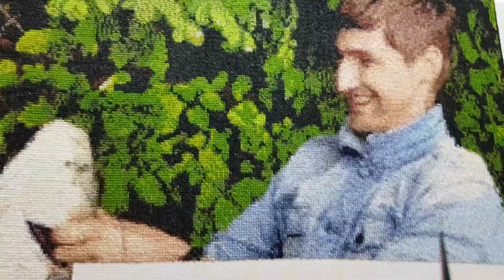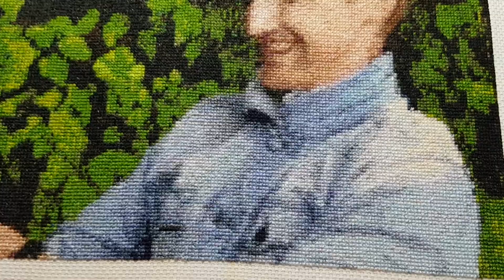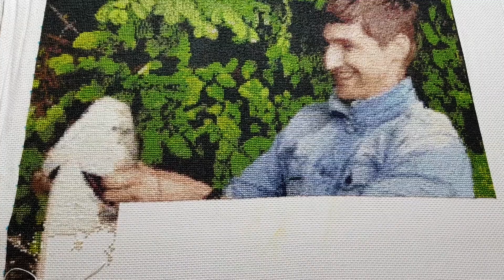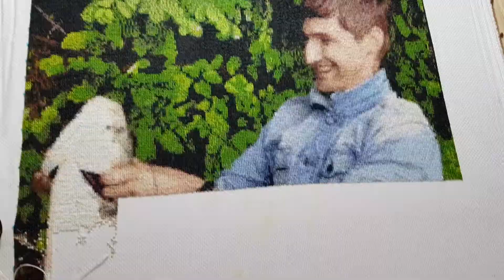СП Больше чем просто большая отчет за февраль 2020